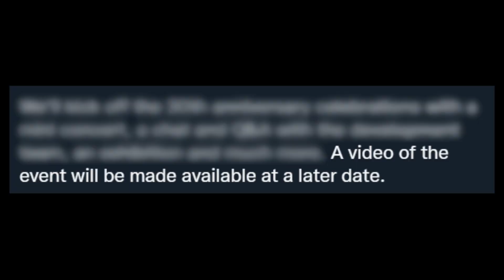MAJOR Concerns for Kingdom Hearts Anniversary Event..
I'm excited for the 20th Anniversary, but one thing the Kingdom Hearts Twitter Account Tweeted has me concerned about when we'd actually see the news coming out of it...

Outro Song is "Crumbling Away" by Alisa | Check her Out on Spotify and Social Media! (BIG THANKS TO HER FOR THE SONG)

Thanks to Everyone Involved in the Outro Animation & Creation of Nara!

The Winter Remix of Crumbling Away was done by DDProd -

The Original Artist Team who Helped with Nara's Creation! Please Support they are amazing friends ^_^